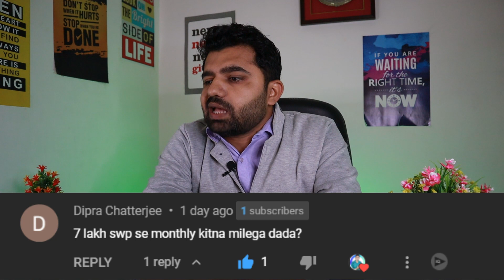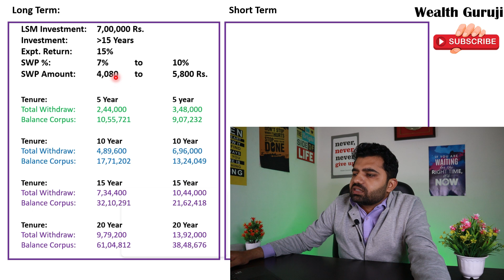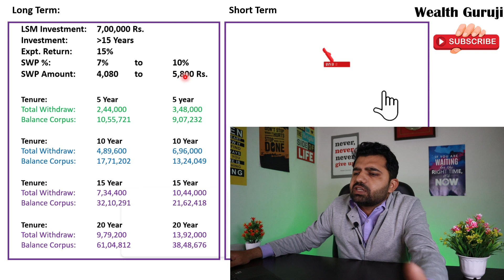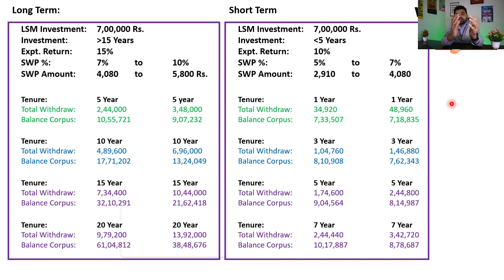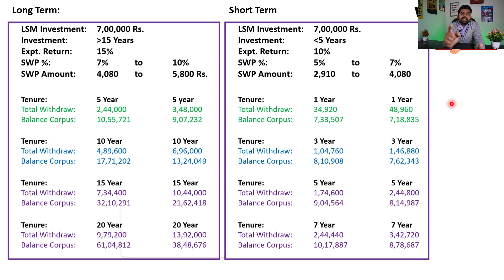Best Investment Plan for Monthly Income | SWP Plan in Mutual Fund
Investment & Wealth Creation Books I Like Most:
Let's Talk Money
The Intelligent Investor
Rich Dad's Guide to Investing
How to Make Profit in Share Market (English)
Fundamental Analysis Shares
Rich Dad Poor Dad
World’s Greatest Books
Stock Market Investing for Beginners